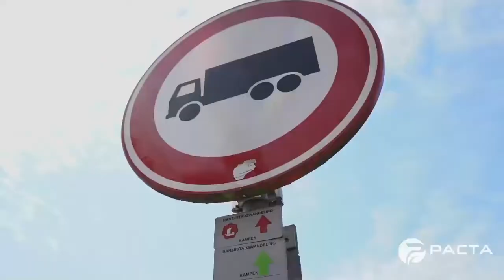L6e Kabinscooter Tuk Tuk EV Low Speed Delivery Cargo Truck from Our Customers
J2-C 4 Wheels Electric Delivery Vehicle
Dimension: 2890*1180*1780mm
Person: 1 Person
Motor: 60V 3000W or 60V 5000W AC Motor
Speed: 45km/h
Range: 70km with 100Ah Lead Acid Battery; 90km with 105Ah Lithium Battery
Cargo Box Size: 880*1180*995mm
Aluminum Alloy Hopper Size: 880*1180*400mm
Loading Capacity: 300-350kg (940L)
Brake: Front: Disc Brake, Rear: Drum Brake

We are the professional manufacturer of producing 3&4 Wheels Electric Passenger and Delivery Vehicle. Have 12 years of production experience. All cars adopt Car-level Controller and AC Motor, High Quality and Safety. All cars have EEC COC Certificate, you can drive it on roads with Licence Plate without Driver's Licence. Our showroom in Belgium. Welcome to visit it and try our cars.

Belle
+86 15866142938